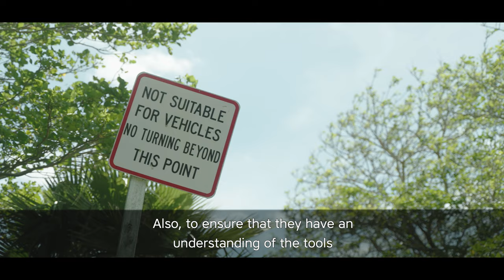Karanga a Tāne Mahuta Part 5: Ki Tai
In this video Te Rerekohu Tuterangiwhu from Cawthron Institute and Donna Kerridge (Rongoā Māori) discuss the importance of reconnecting taitamariki with their taiao and empowering taitamariki in their kaitiaki.

The final episode of a five part short video series focused on reconnecting Taitokerau taitamariki (youth) with their taiao and Te Rarawa’s ancient ngāhere – the Au Warawara forest.